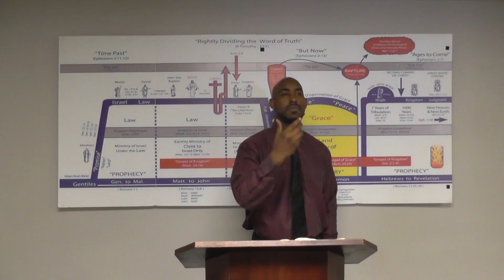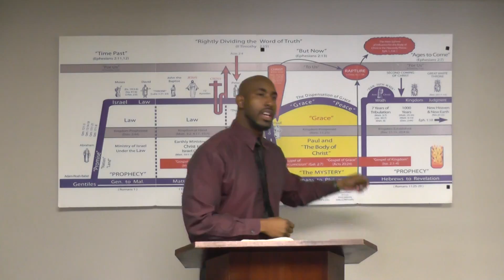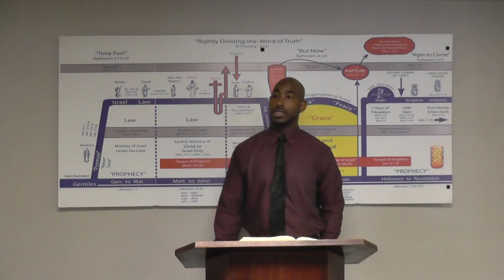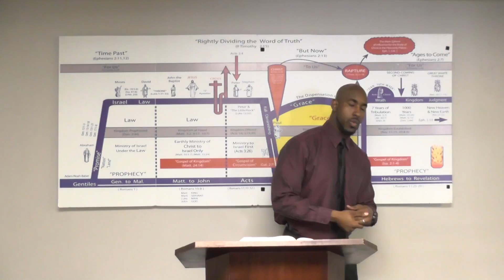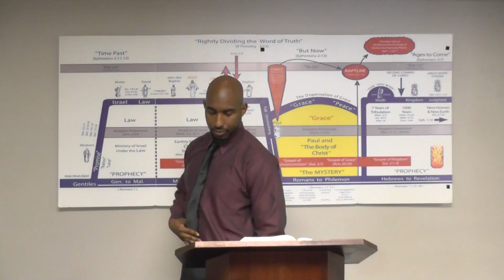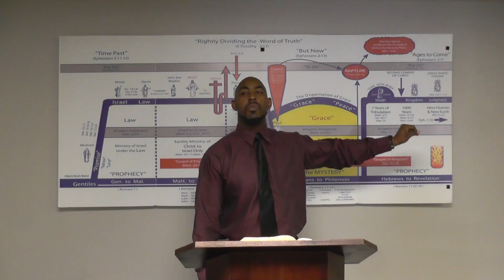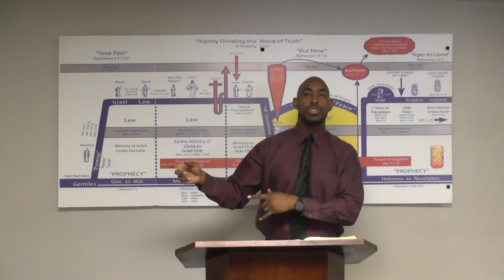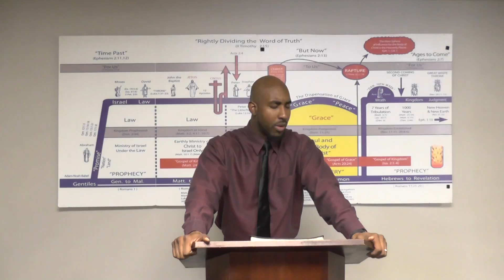Hebrews Chapter 9:4-6 Part 2